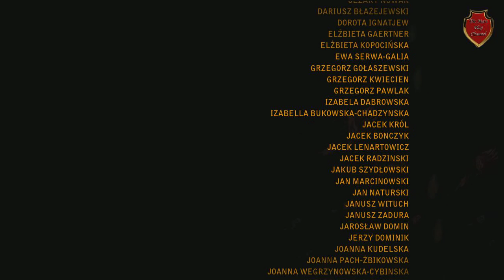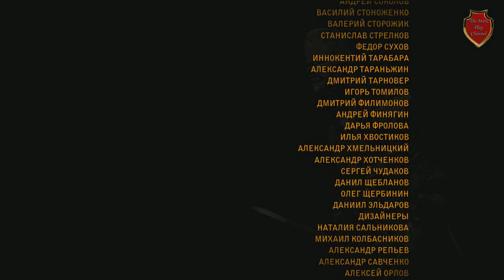Witcher 2 Финал #24